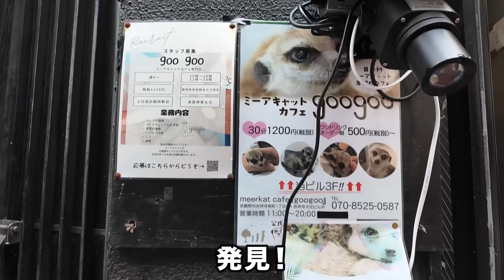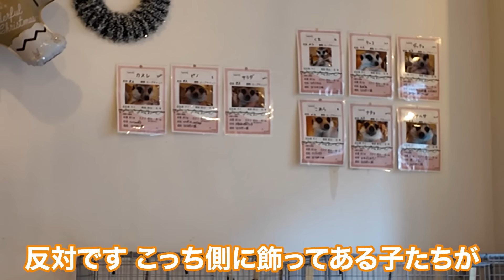ミーアキャットカフェ行ったら100匹のミーアに囲まれた！www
今回協力してくださったのは
ミーアキャットカフェ「googoo」さん🌼

らっしゃっせっ♪
ご来店ありがとうございます！佐藤ミケーラ倭子です

ミケーラの超きゃわわなグッズはこちら👼🏻

初の書籍「恋する猿は木から落ちる」発売中！🐒

【佐藤ミケーラ倭子SNS】

ミュージシャン:llya Truhanov